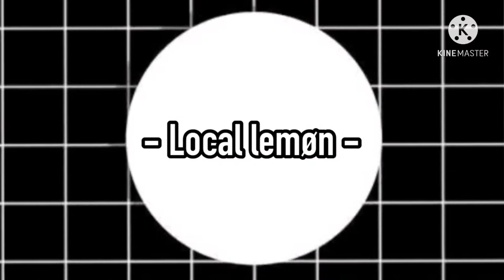|| Chris… You Gaywad That’s Not Coming Off || 8/9 ||Tsuki’s Og Backstory || FNaF || @*-Cloud-* ||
CHRISSSSSSSSS I T S N O T G U N N A C O M E O F F!